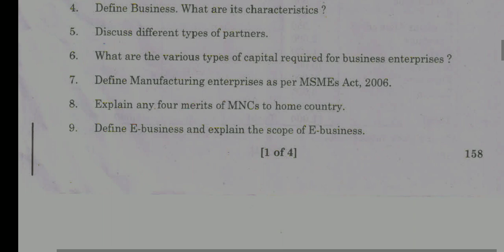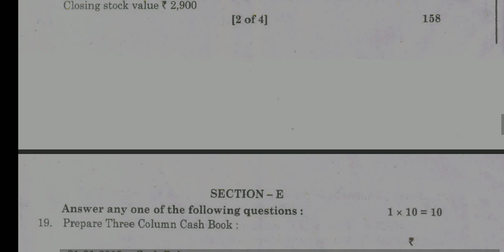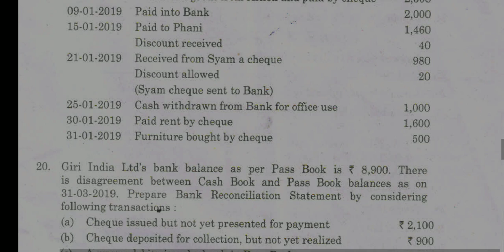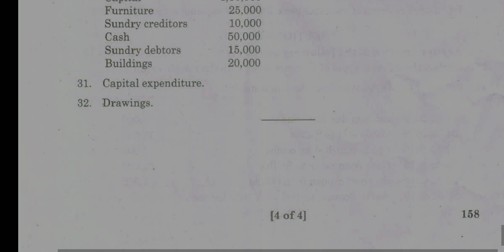AP inter 1st year 2022 Commerce model question paper April / May 2022 IPE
APinter1styear 2022 Commerce second language April / May 2022 IPE APInter model question papers
AP intermediate first year Commerce paper intermediate 1st year Commerce 2022 AP inter 1st year Commerce model question paper 2022 April / May 2022 IPE